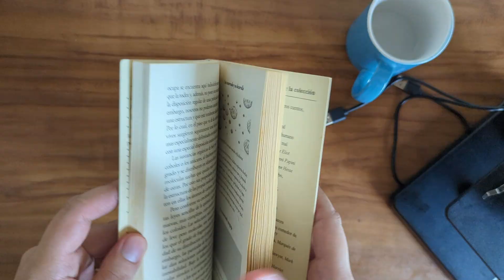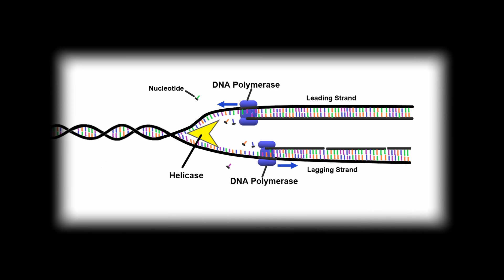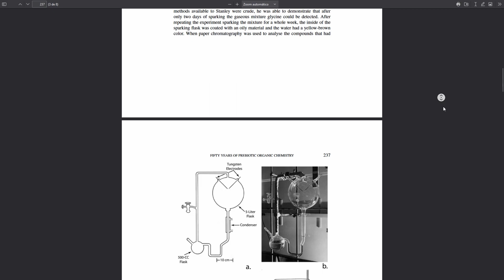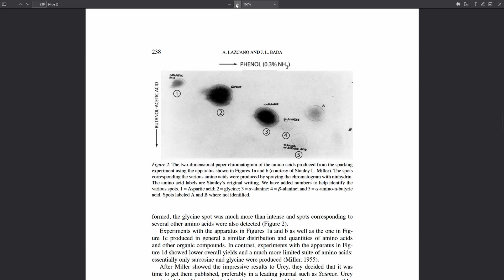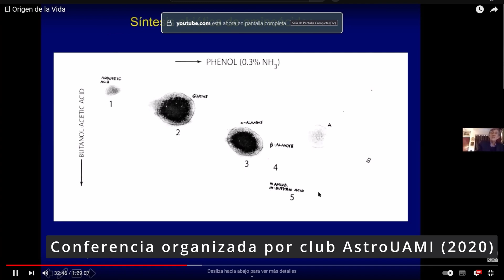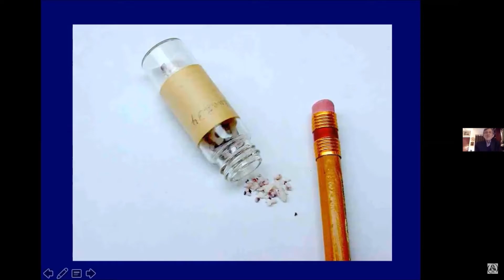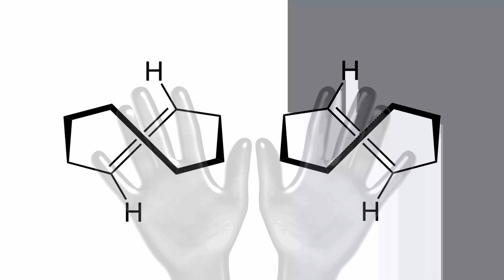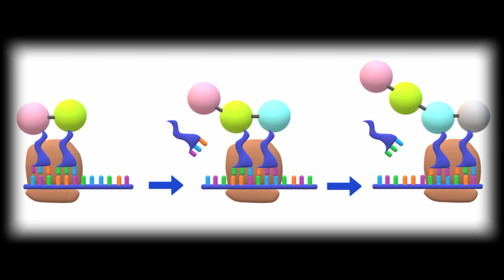Los COACERVADOS de OPARIN 🦠🔬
Alexander Oparin propuso que los primeros organismos vivos surgieron a partir de formaciones coloidales en el caldo primitivo a los que llamó Coacervados.

Aunque, esta teoría ha sido superada por la hipótesis del mundo del ARN, la idea de Oparin permanece gloriosa y la puedes honrar en casa realizando el experimento de los coacervados que menciona en su libro.

00:00 Intro
00:15 Procedimiento
01:00 Coacervados bajo el microscopio
02:03 De Coacervados a Protobiontes
03:14 Rol Fundamental de los genes
04:29 Experimento de Miller y Urey
05:47 Regalo de Miller a Lazcano
08:48 Quiralidad biológica
10:26 La difícil receta de la vida
12:08 Nuestra existencia